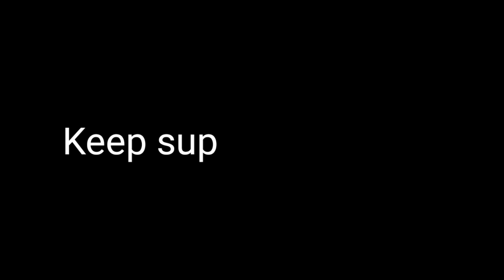Northeast biggest government hospital 🏥 Guwahati medical college and hospital (GMCH)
Hey Guys

Welcome to JK Swargiary Vlogs channel

On this channel, i saw you my travels and moto vlogs

Village vlog
Village travels
Village vlogs
Village travel
Village vlogging
Village vloger
Village boy video
Village boy vlogs
Travels vlogs
Travels vlog
Travel vlogs
Travels boy vlogs
Travel boys video
Northeast vlogs
Northeast boy vlogs
Northeast Village boy vlogs
Northeast boy
Northeast Local vlog
Northeast biggest vlogs
Northeast travel vlog
Northeast travels vlogs
Northeast travels boy vlogs
Jk swargiary vlogs
Jk swargiary vlog
Jk swargiary lifestyle vlogs
Jk swargiary blog
Jk swargiary Village vlogs
Jk swargiary Village blog
Jk swargiary moto vlogs
Jk swargiary travel vlogs
Jk swargiary travels video
Swargiary vlogs
Swargiary vlog video
Swargiary Village vlogs
Swargiary moto vlogs
Swargiary travels vlogs
Swargiary Local vlogs
Swargiary Local vlog
Swargiary lifestyle vlogs
Swargiary lifestyle vlog
Swargiary lifestyle video
Swargiary travels
Swargiary vloger
Assam boy vlogs
Assam boy lifestyle vlogs
Assam boy lifestyle vlog
Assam boy lifestyle video
Assam Village vlogs
Assam Village vlog
Assam Village vlog video
Assam lifestyle vlogs
Assam lifestyle vloger
Assam moto vlogs
Assam moto nlogers
Assam Village moto vlogs
Bodo Village vlogs
Bodo lifestyle vlogs
Bodo vlogs
Bodo blogger
Bodo vlog
Bodo Village vlogs
Bodo Village vlogger
Bodo moto vlogs
Bodo riders
Bodo travels
Bodo travels vlogs
Bodo travels vloger